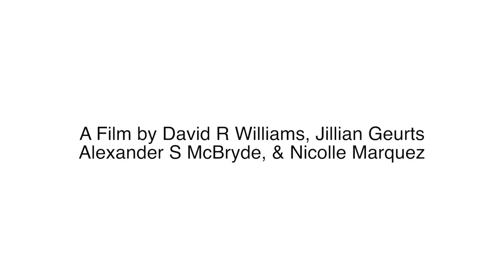"The Geometries of Desire": Opening Credits White